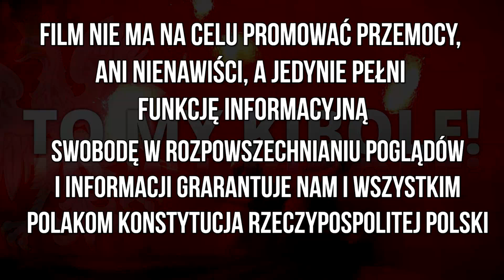Podziękowania kibiców po meczu Raków Częstochowa - FC Kopenhaga